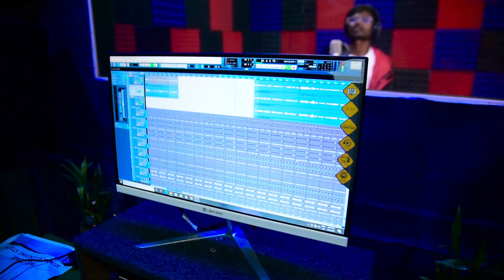Mathe kar Bindiya // New Nagpuri Song 2023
Cameraman & Editing - Albert Gari